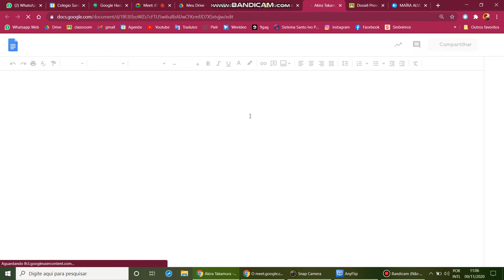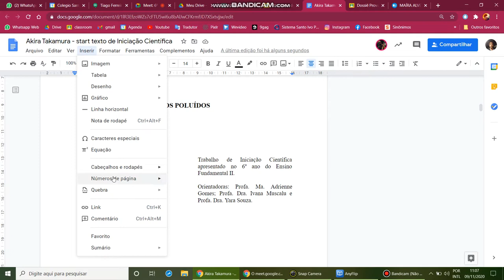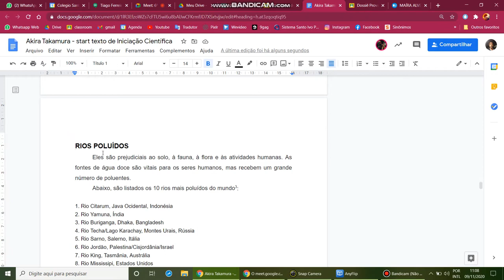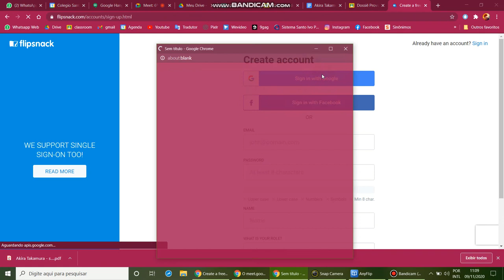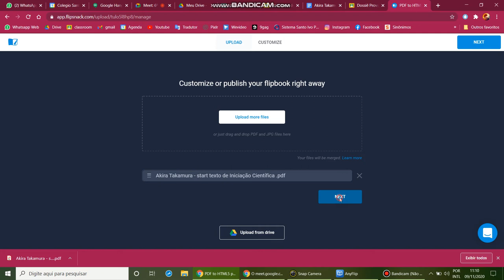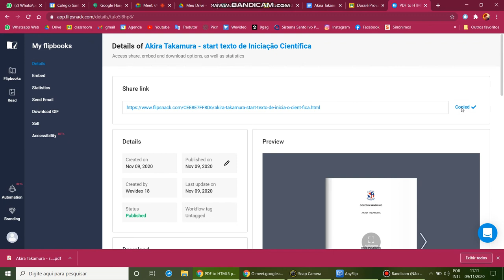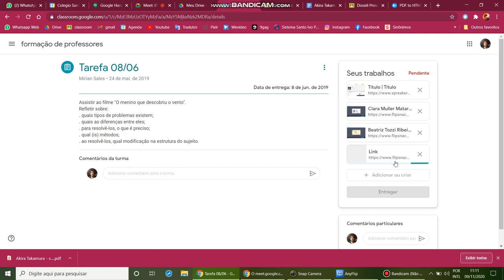Revista IC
Depois de CORRIGIDO e dado sinal de OK das professoras de IC, você pode transformar sua pesquisa em publicação online como mostra este tutorial.